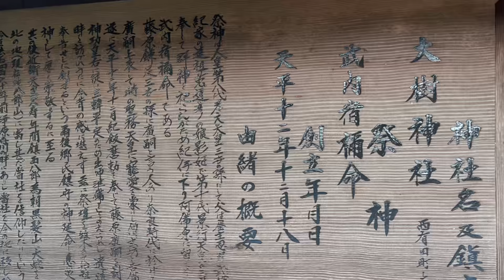［遠隔参拝］佐賀県有田町の神様の中で最も貴い三貴子の天照大御神・月読命・須佐之男命を祀る鐵輪宮、武内宿祢命を祀る大樹神社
佐賀県有田町の神様の中で最も貴い三貴子の天照大御神・月読命・須佐之男命を祀る鐵輪宮、武内宿祢命を祀る大樹神社